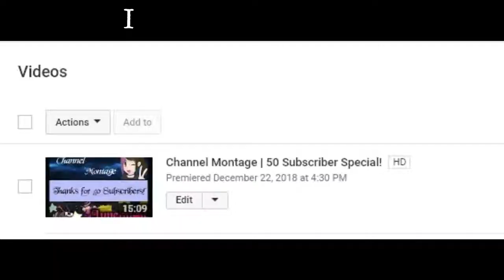Welcome to My Channel!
Just wanted to do a channel intro ^.^